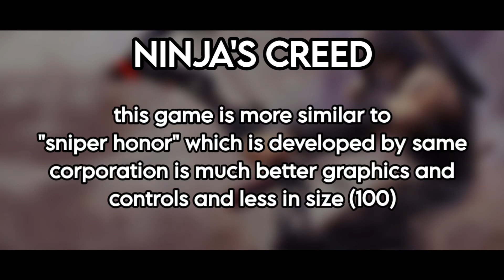NINJA'S CREED || Tru gamer part 03 || android game || offline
This is a offline game.
The main concept of this game is there is a opponent who is very powerful and safe, You are going to kill all of his worker and at last him with the help of bow and arrow.